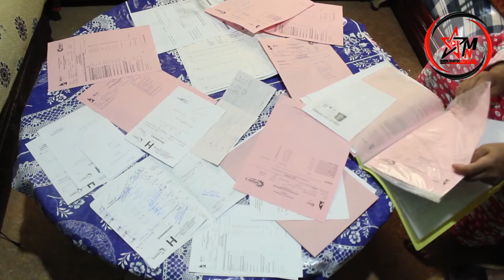تازة: حالة إنسانية تستحق نظرة عطف من أهل الخير وأصحاب القلوب الرحيمة جماعة الزراردة دائرة تاهلة .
حالة إنسانية عاجلة تستحق نظرة عطف من أهل الخير وأصحاب القلوب الرحيمة. محجوبة البطاح  قرية لوطا الجمعة جماعة الزراردة دائرة تاهلة إقليم تازة.